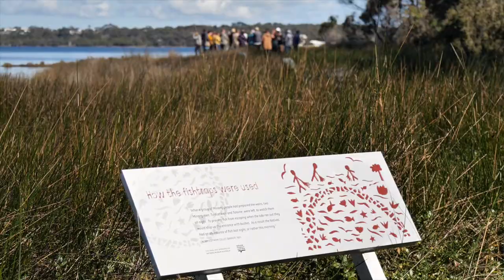Oyster Harbour Fish Traps Mini documentary - National Science Week 2020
We are excited to share this short video highlighting our walk on boodja with Menang guides Vernice Gillies and Larry Blight.
We explored the northern shores of Oyster Harbour in Kinjarling (Albany) during the warming season djilba (August-September).  We shared morning tea and stories of Noongar culture, local wildlife, bush food and medicines, and artefacts for preparing food.
Today, resident yoon do da (osprey) keep a close eye on harbour fish stocks as they  live, nest and hunt around and the 6,000 year old mungah (fishtraps).
These Menang structures stand testament to powerful rhythms of life around coastal boodja and the rich values of this tranquil and timeless meeting place.

Heartfelt thanks to Great Southern Science Council collaborators:
Kurrah Mia
Museum of the Great Southern
National Science Week 2020 with Australian Government Inspiring Australia
WA Inspiring Australia Regional Hub Network
and
Green Man Media Productions